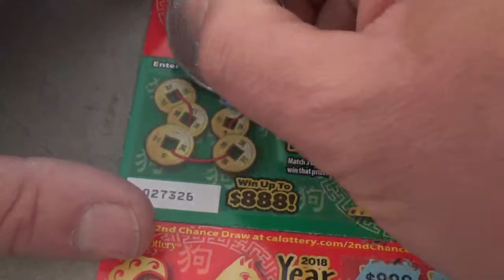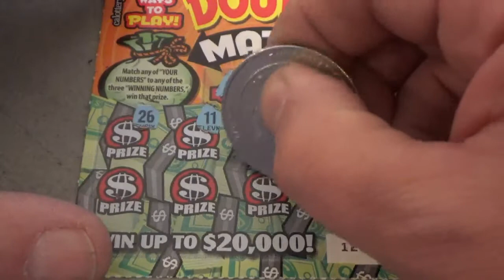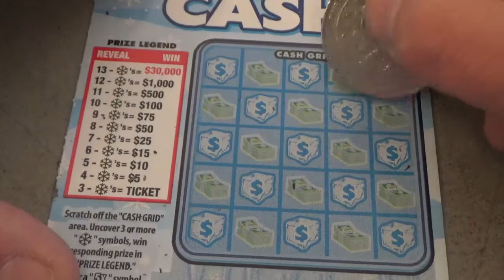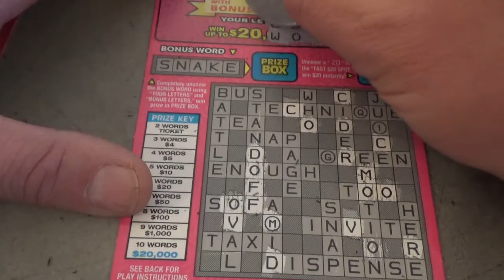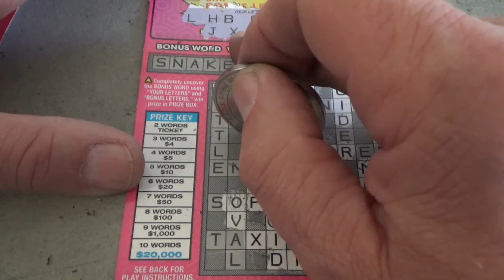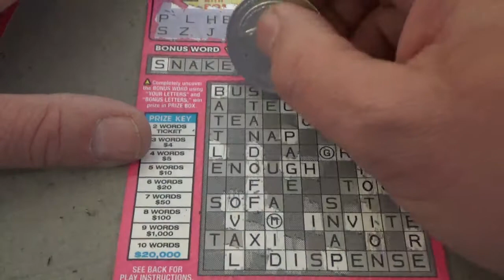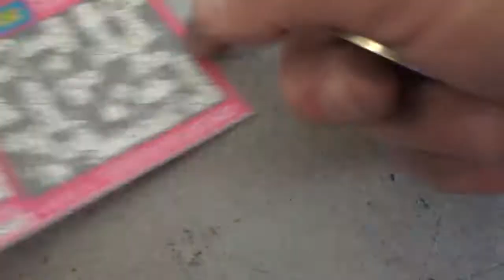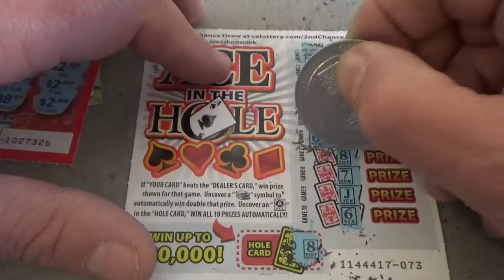#101 Lottery Scratcher Tickets From Nevada Arcade Channel & Yoshi